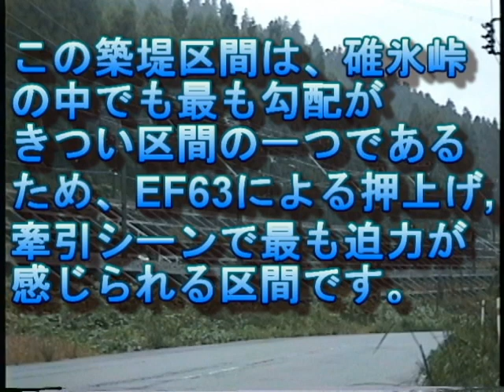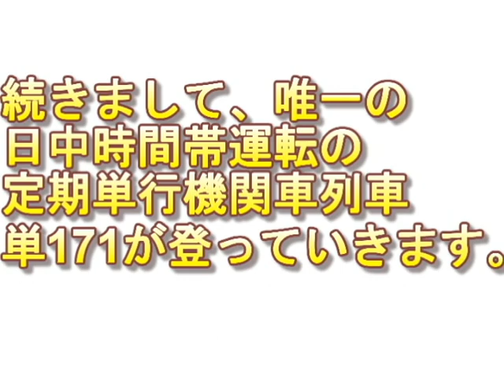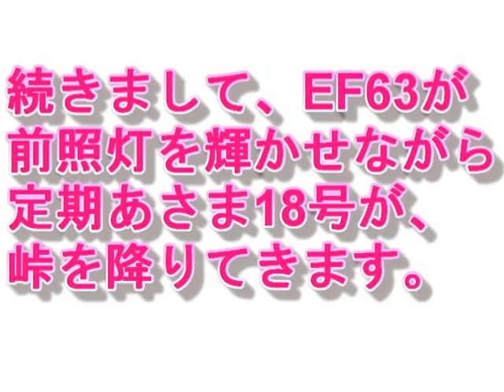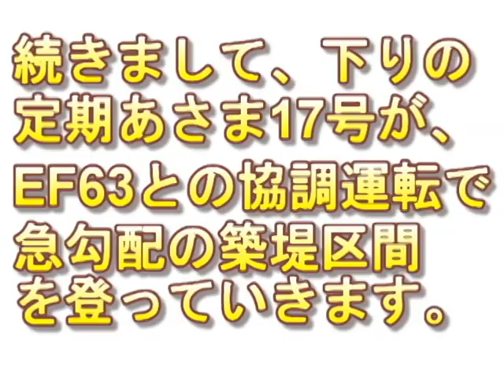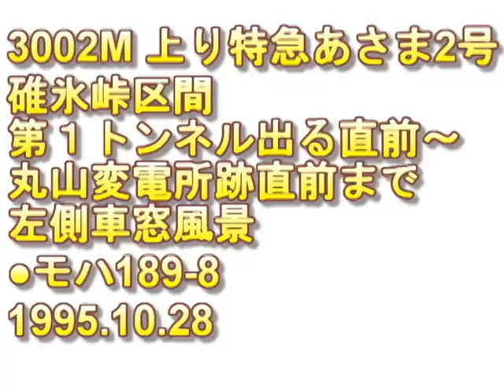築堤を力走！急勾配の碓氷峠築堤を力強く牽引、押し上げ！！EF63重連 築堤上を力走するEF63！！碓氷峠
急勾配の碓氷峠、築堤上を力強く牽引、押し上げをするEF63重連の勇姿をご紹介します